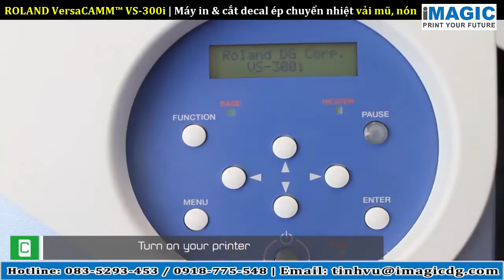In logo vải nón mũ với máy in decal chuyển nhiệt Roland VS-300i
In logo vải nón mũ với máy in decal chuyển nhiệt Roland VS-300i, tích hợp in và cắt tối ưu sự đơn giản và chất lượng cao. Máy in Roland VS-300i sử dụng mực in gốc dầu cho nền tảng in decal chuyển nhiệt trên vải, loại công nghệ với không giới hạn về chất liệu vải và màu sắc nền vải, được ứng dụng phổ biến hiện nay.
B1-21 Mỹ Phú 3, Khu 3A, Tân Phú, Q7, HCM